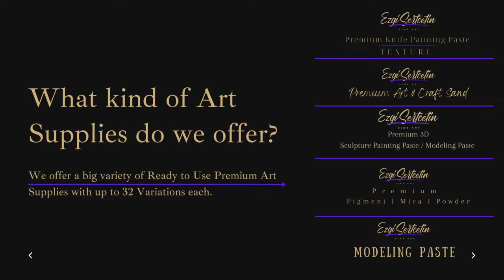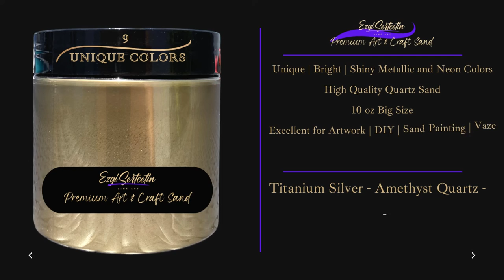Ezgi Sertcetin Art Supplies Introduction Presentation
Ezgi Sertcetin - The Brand - Art Supply - Product Introduction